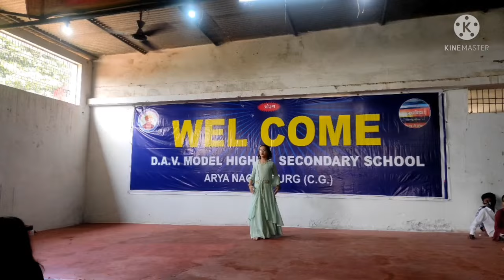Bal mela of my school 😍🥵